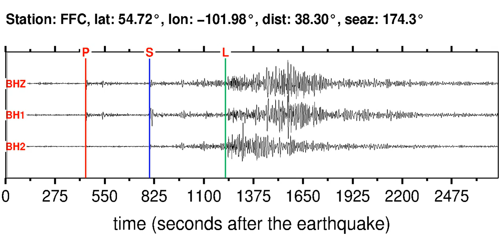FFC Soundquake: 4/2/2012 17:36:42 GMT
This is a sonification of the Near Coast Of Guerrero, Mexico 6.0MW earthquake (4/2/2012 17:36:42 GMT). It was made from a seismogram recorded by the global seismic station FFC in MANITOBA, CANADA.